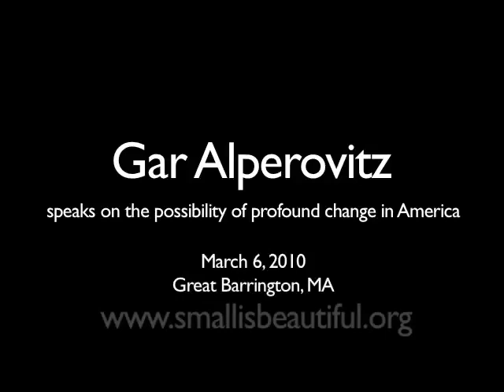The Possibility of Profound Change in America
On March 6th, 2010, Gar Alperovitz spoke in Great Barrington, MA on the possibility of Change in America. The talk was held on the occasion of the annual meeting of the Community Land Trust of the Southern Berkshires and was co-sponsored by the Schumacher Center for a New Economics